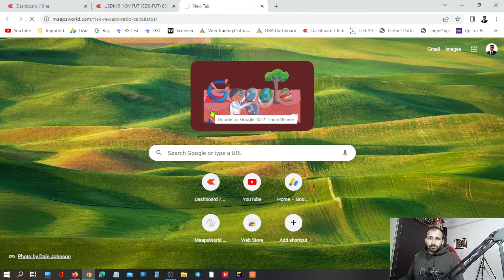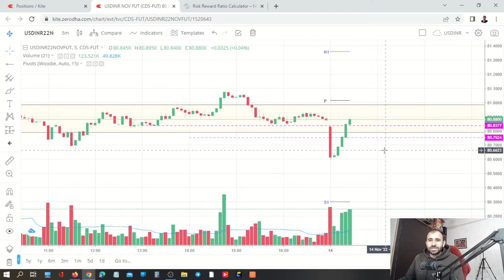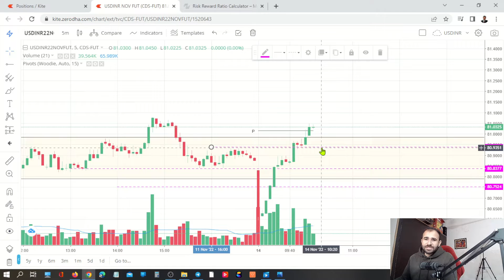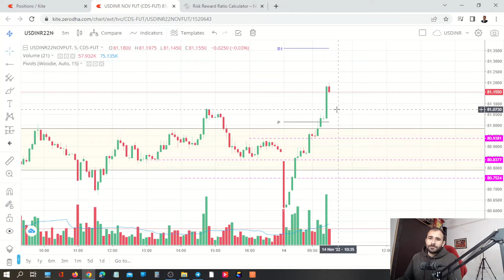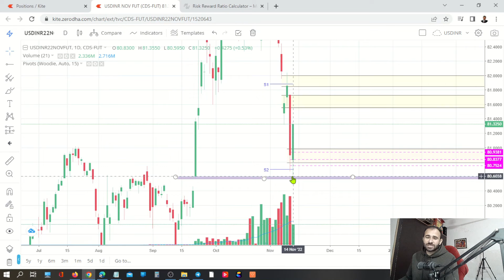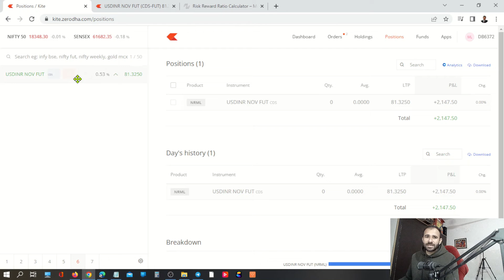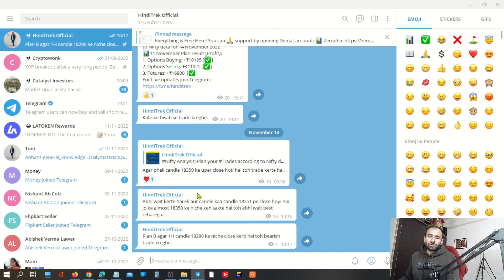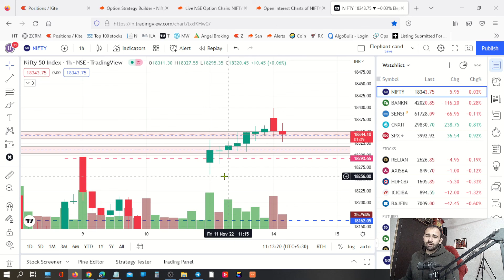USDINR Live Trading Session #57 : USDINR Trading for Beginners With 80% Plus Win Rate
Best trading strategy for USDINR - 5 Minutes USDINR Trading Strategy - USDINR live trading for beginners to learn currency trading for free. Live USDINR trading course series in which we trade with ₹3000 per day  (increased from ₹1000 to ₹1500 and now ₹3000 because closed positive in last month) loss appetite and against that we target minimum 1 ratio 1 target.
Today's Learning: Best trading strategy for USDINR

We follow purely price action based trading setup and avoid using technical indicators because they lack.

⭐⭐ 🙏Can you consider donation because it encourages me create more free valuable content 🙏⭐⭐
Sunil Kumar UPI ID: maapsworld@okhdfcbank
Any amount is greatly appreciated!

Key points:

* We will not stick to USDINR trading only there are other currency pairs too like EURINR, JPYINR, GBPINR. We also do USDINR options trading.
* If we will find trade setups in those currency pairs then we will trade them too.

Launching USDINR Live Intraday Trading Series. In this USDINR Live Intraday Trading sessions, We try to trade in USDINR with 1 to 1 risk to reward ration. We learn patience, risk management, and rules through these currency trading sessions.
In the end of the month, we analyze our perform and decide whether to increase our USDINR trading risk per trade or stick to previous risk.
We are here to learn real trading without tips and tricks. It is your money so you trade with it instead of relying on others opinions.
I launched this USDINR trading series with a vision to educate you enough so you can start trading on your own without anyone's help.
It is not difficult just like other professions trading demands time and dedication. It is for serious people who consider trading as a business.
Beginners can watch this video to learn intraday trading. Watch this video to learn USDINR trading.
Currency trading is just like other trading segments, it is not different when it comes to technical analysis. Learn with me.